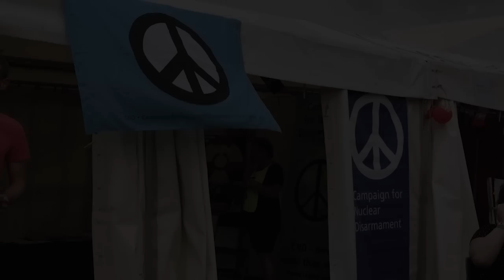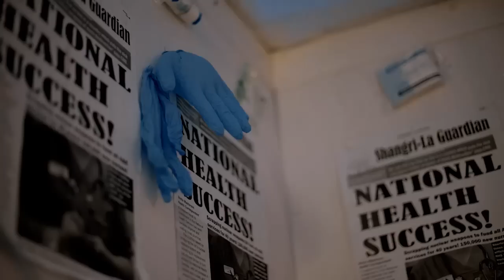Campaign for Nuclear Disarmament at Glastonbury 2015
Watch us take our Scrap Trident message back to Worthy Farm.

Thank you to everyone who visited us and signed the petition to stop the government spending £100 billion in 2016 on replacing Trident.

Scrap Trident, spend it on the NHS. Join our campaign and make your voice heard

Thank you to all of the artists, volunteers and CND staff who made our campaign at Glastonbury so successful this year.